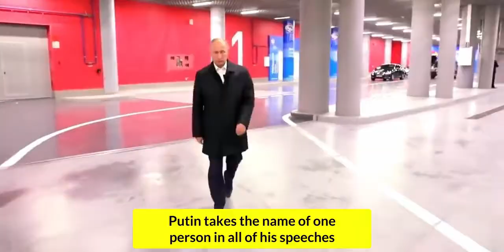Who is Vladimir Putin? |Journy from spy to precident of Russia | Putin News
In this video, let's discover the story of President Vladimir Putin. What does Vladimir Putin want? What are his intentions, and why is he attacking Ukraine? A lot of these questions have answers deep in his childhood. This is the story of Vladimir Putin you need to know to understand - The World's Most Powerful Man.

Biography of Vladimir Putin:

Putin studied law at Leningrad State University, where his tutor was Anatoly Sobchak, later one of the leading reform politicians of the perestroika period. Putin served 15 years as a foreign intelligence officer for the KGB (Committee for State Security), including six years in Dresden, East Germany. In 1990 he retired from active KGB service with the rank of lieutenant colonel and returned to Russia to become prorector of Leningrad State University with responsibility for the institution's external relations. Soon afterward Putin became an adviser to Sobchak, the first democratically elected mayor of St. Petersburg. He quickly won Sobchak's confidence and became known for his ability to get things done; by 1994 he had risen to the post of first deputy mayor.
In 1996 Putin moved to Moscow, where he joined the presidential staff as deputy to Pavel Borodin, the Kremlin's chief administrator. Putin grew close to fellow Leningrader Anatoly Chubais and moved up in administrative positions. In July 1998 Pres. Boris Yeltsin made Putin director of the Federal Security Service (FSB; the KGB's domestic successor), and shortly thereafter he became secretary of the influential Security Council. Yeltsin, who was searching for an heir to assume his mantle, appointed Putin prime minister in 1999.